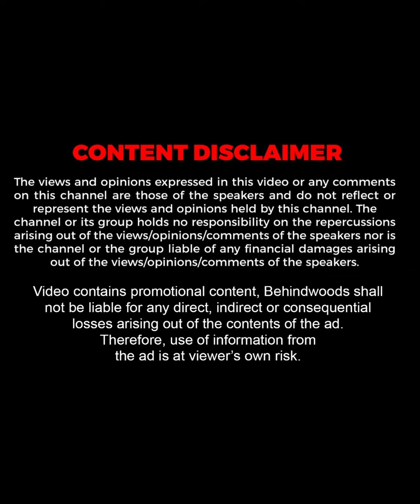ப்பா எவ்வளவு CAR COLLECTION🔥